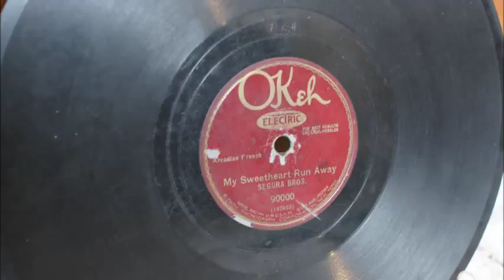Segura Bros - My Sweetheart Run Away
12/16/1928. New Orleans, Louisiana. Okeh #90000. Columbia #40500. Dewey Segura.  Eddie Segura.  Segura Bros - My Sweetheart Run Away